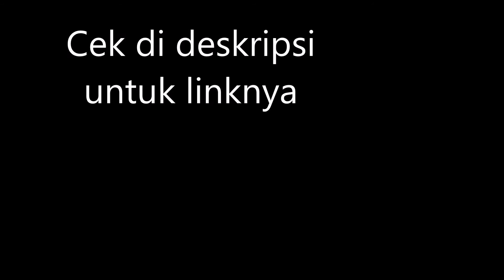[INDO SUB] Seventeen Making Ramyun Part2